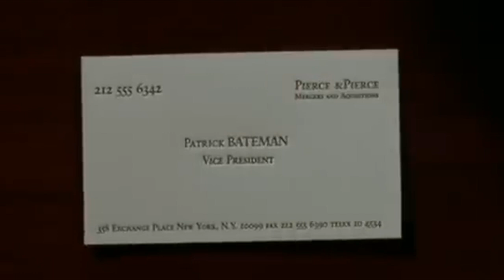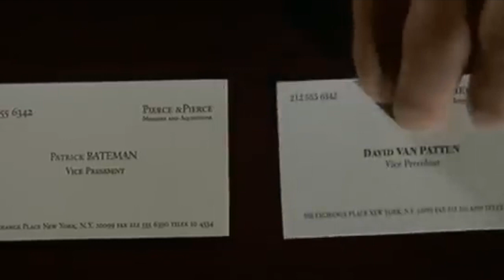How Smart Our Brain Is In Experiencing Pleasure? - Human Brain Expo.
Brain Health and Mental Wellness